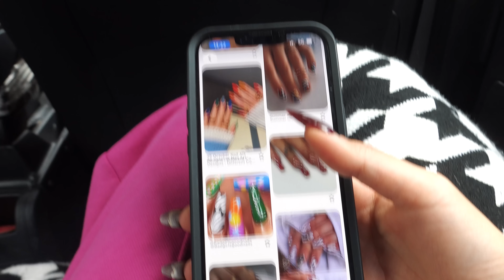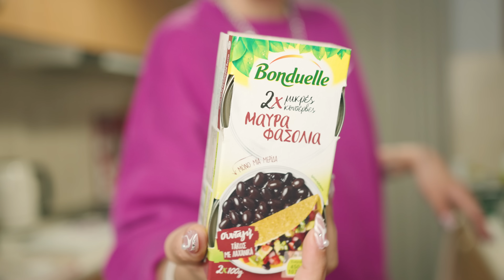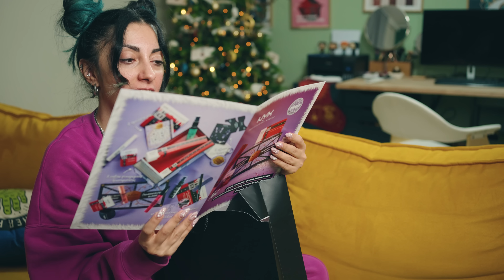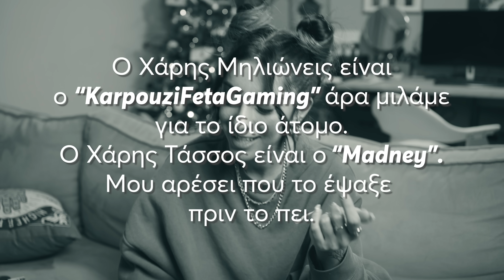ΕΚΑΝΑ ΝΥΧΑΡΕΣ!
★Pilates, Νύχια και pr unboxing!

★Pilates πηγαίνω στο: @chillerpilates

★Νύχια μου έκανε η Μαρία: @mariavinails